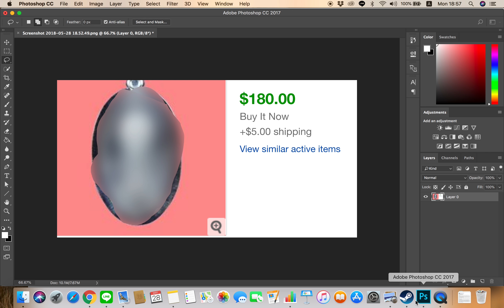ขายแพงๆ ทำเงินครับ ขายบน ebay หารายได้เสริม by oatonline.com